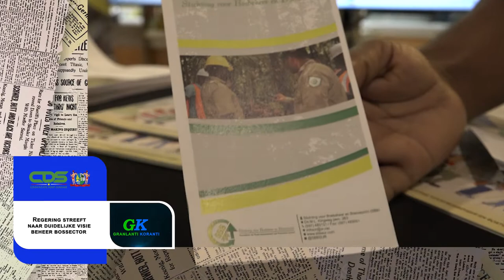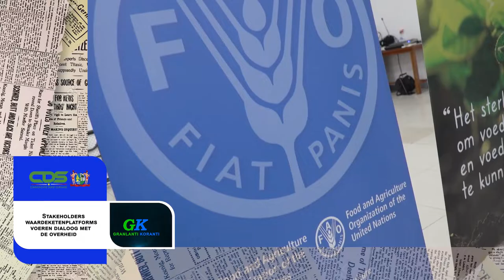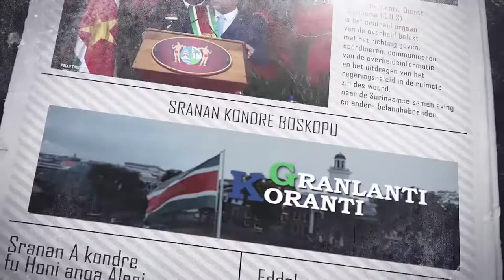𝔾ℝ𝔸ℕ𝕃𝔸ℕ𝕋𝕀 𝕂𝕆ℝ𝔸ℕ𝕋𝕀 (SRANAN), DD 5 DECEMBER 2022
De onderwerpen in deze aflevering zijn:
- President Santokhi informeert samenleving over status olie-exploraties
- Regering streeft naar duidelijke visie beheer bossector
- Stakeholders waardeketenplatforms voeren dialoog met de overheid